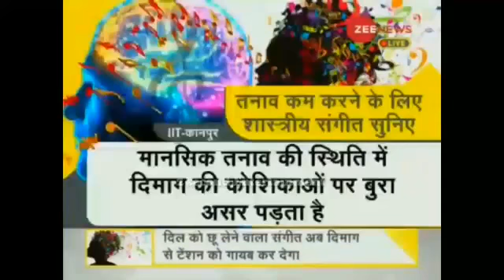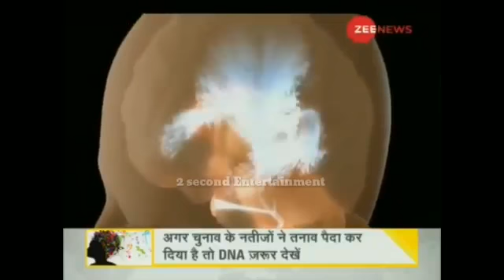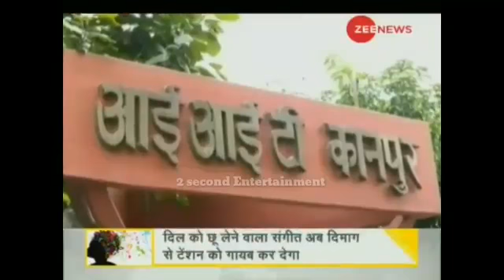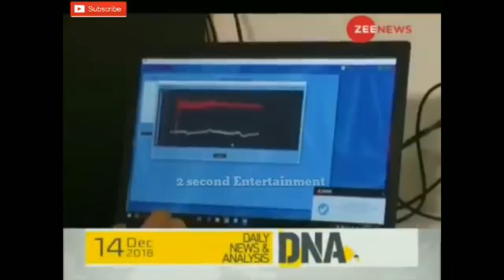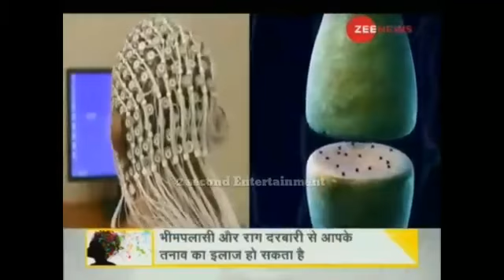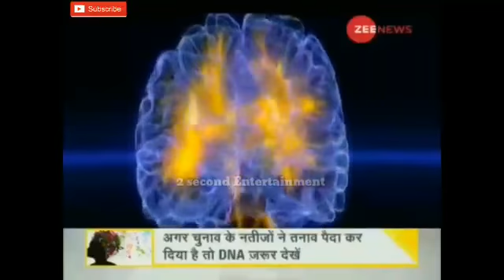Music and cognitive enhancement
DNA reported a research from IIT Kanpur team (Mr. Ashish Gupta, Prof. Braj Bhushan, & Prof. LD Behra) on 15/12/2018 on the effect of music on short-term cognitive enhancement.